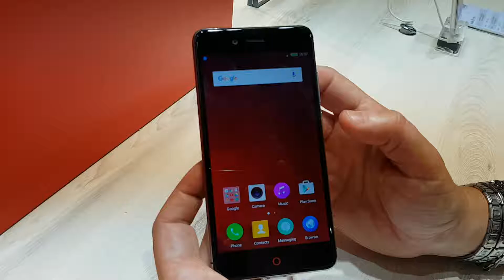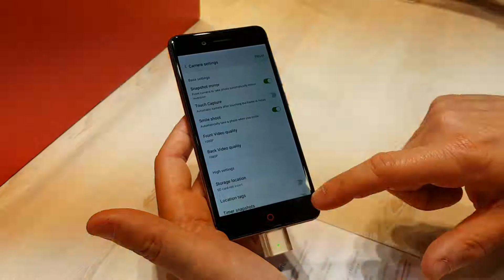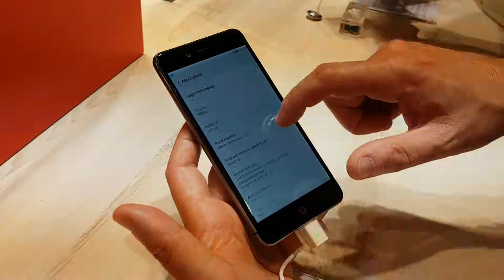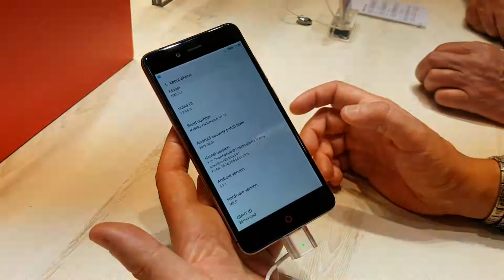Nubia Z11 Mini video anteprima in italiano